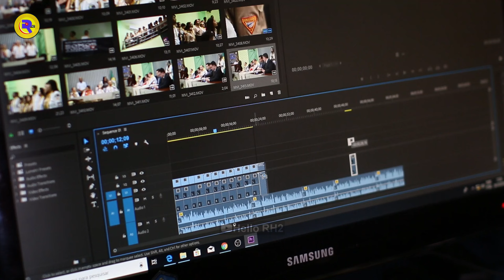BTS এর সফলতার গল্প কেন এত সফল..!? | Jin | Jimin | Suga | V |Jungkook | RM | j-hope | Hello RH2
আমাদের আজকের পর্বে তোমরা দেখতেছো বিটিএস এর জীবনী সম্পর্কে আমাদের আজকের পর্বে বিটিএস এর অনেক সিক্রেট তথ্য জানতে পারবা। আমি জানি BTS আরমিরা আমার এই ভিডিওর তথ্য থেকে তোমরা বেশি জানো তবে এমন অনেক তথ্য আছে এগুলো তোমরা জানো না...!
আর আমাদের ভিডিওতে দেখানো তথ্য নেওয়া হয়েছে গুগলের বিভিন্ন সাইট থেকে তাই এদিক-ওদিক একটু একটু হতে পারে.. 🙂